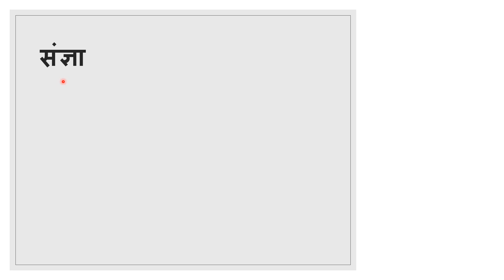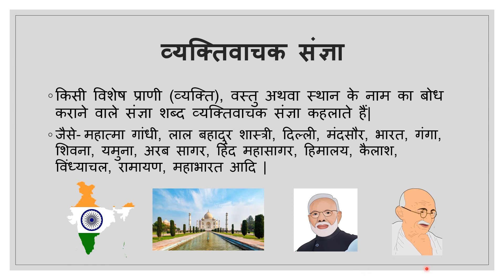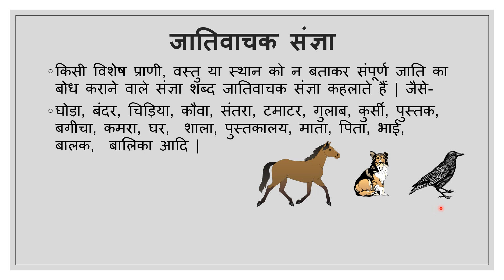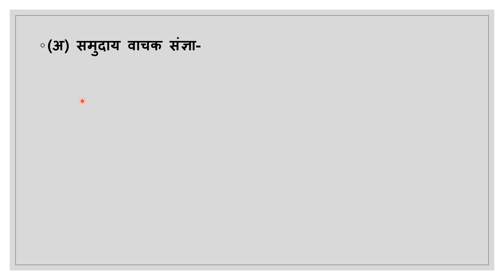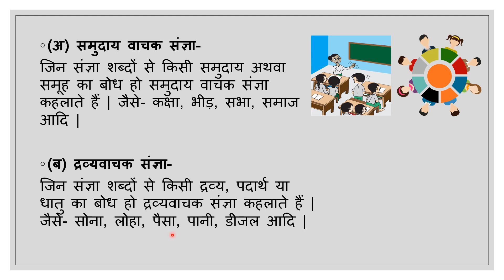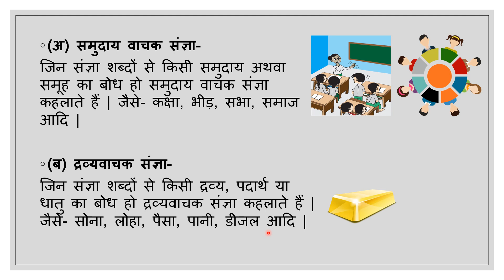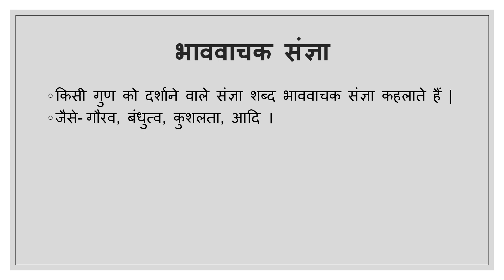07| Digital Lecture | Class-08 | Hindi Grammar- "व्याकरण संज्ञा"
It covers a topic of Subject Hindi "व्याकरण संज्ञा"